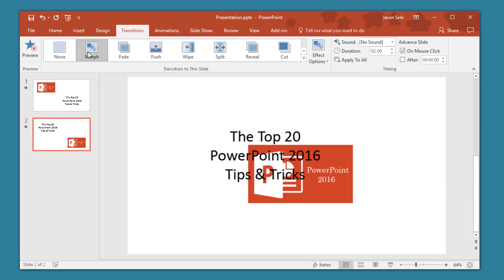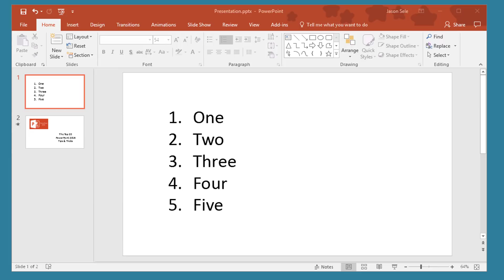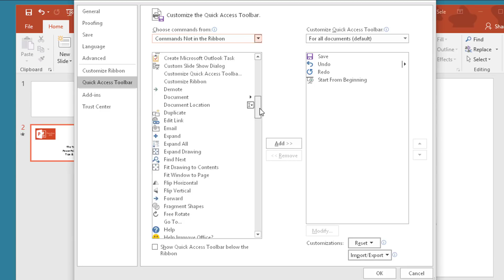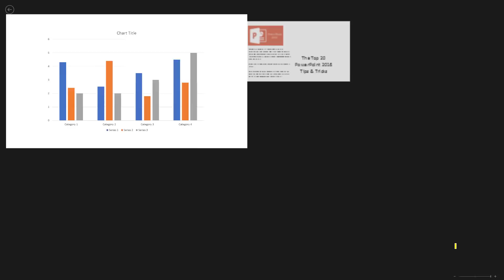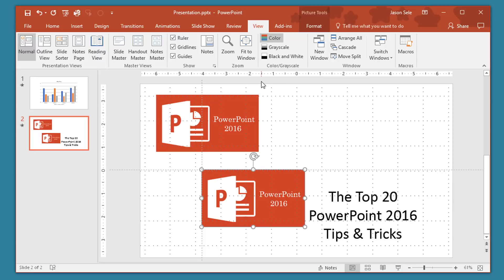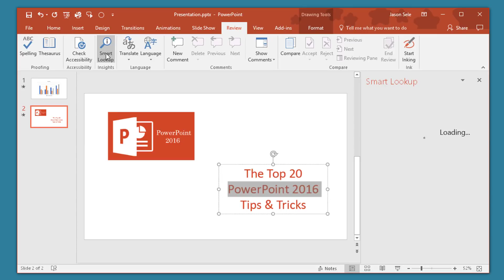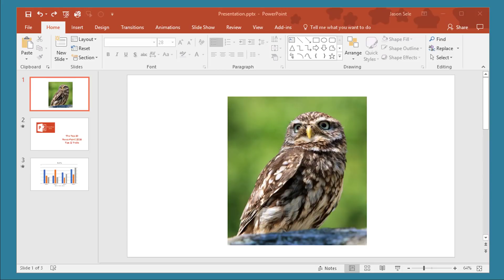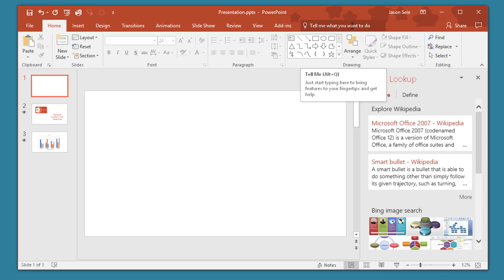Top 20 PowerPoint 2016 Tips and Tricks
Here is the top 20 tips and tricks for PowerPoint 2016.  This list is compiled from several years using PowerPoint for presentations in a corporate environment and includes common tips most people forget exist as well as some surprise tricks you can employ to become a better presenter.

Contents 0:00
1. Morph Transition 0:21
2. Compress Media 0:49
3. Click-Drag to Duplicate 1:55
4. Ink Equation 2:10
5. Alt-Shift Ordering 2:35
6. Ungroup SmartArt 2:55
7. Quick Access Toolbar 3:30
8. Filler Text 4:53
9. Chart Animation 5:48
10. Slide Show Tricks 6:59
11. Gridlines & Guides 8:01
12. Recover Files 9:26
13. Eyedropper 9:57
14. Shape Edit Points 10:22
15. Smart Lookup 11:26
16. Slide Show Loop 11:51
17. Embed Fonts 12:45
18. Remove Background 13:22
19. Quick Alignment 14:08
20. Tell Me What You Want to Do 14:47